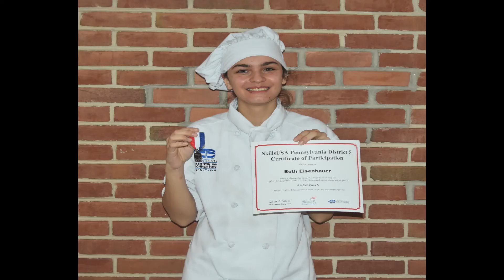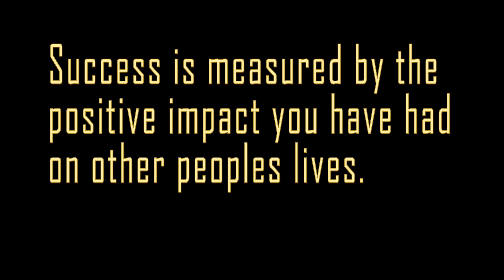Lebanon County Career and Technology Center Certificate & Awards Ceremony - Wednesday May 26, 2021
We loved celebrating our class of 2021! We are very proud of all they have accomplished in such a challenging and unique year.

Please enjoy the recording of our first night of celebration on Wednesday May 26, 2021